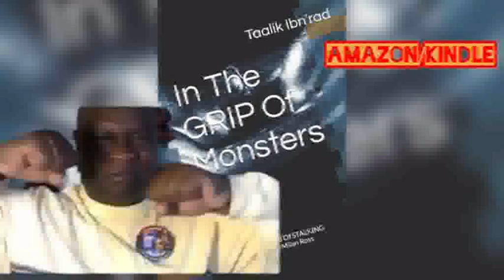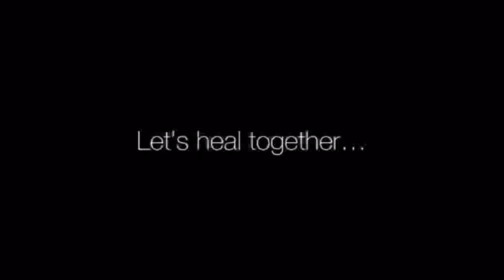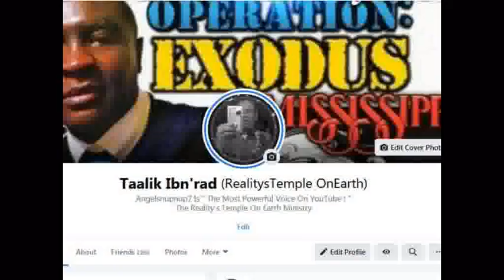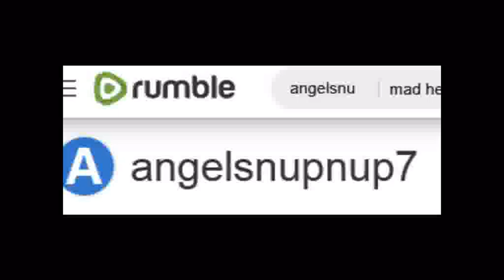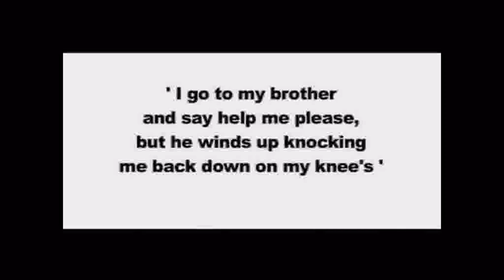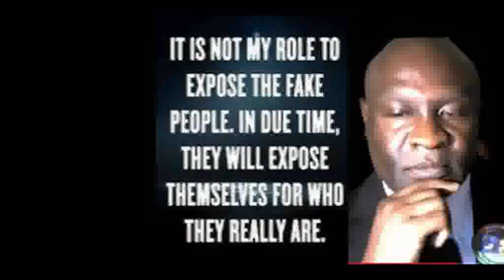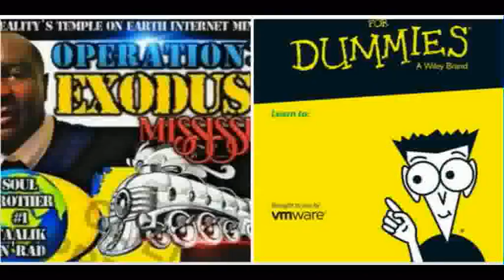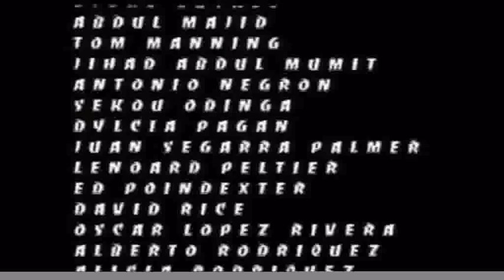What Do U Mean I'm ATTACKING Your Religion ?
1000% Liberation Of The, MIND ! - Let The Deprogramming, BEGIN !- I’m In The Wrong Place 2 Be, REAL !